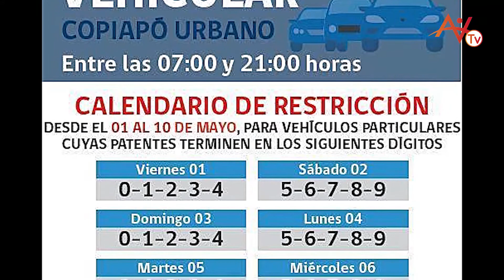VIVA NOTICIAS - RESUMEN SEMANAL - ATACAMA VIVA TV -05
CREDITOS:
PRODUCCIÓN AUDIOVISUAL SAN LORENZO COMUNICACIONES.-

EDITOR: CARLOS ZEPEDA
PERIODISTA: MARÍA JOSÉ AGUIRRE
PRODUCCIÓN AUDIOVISUAL: JUAN PABLO RICO - RODOLFO POBLETE.